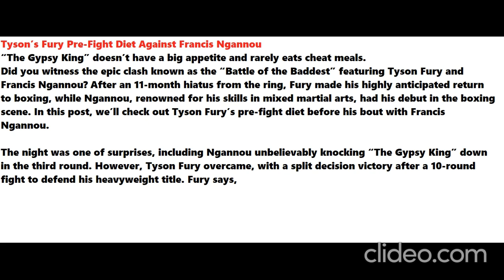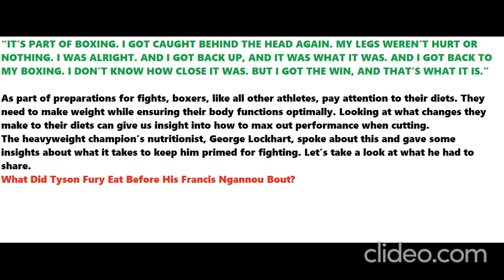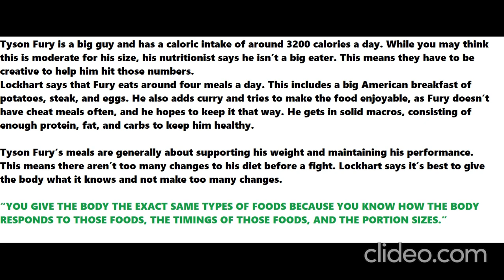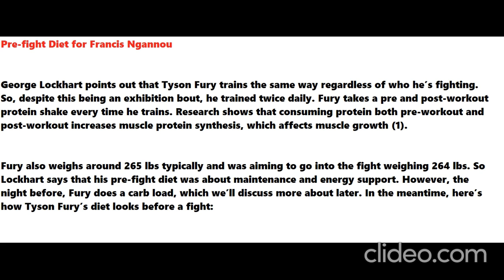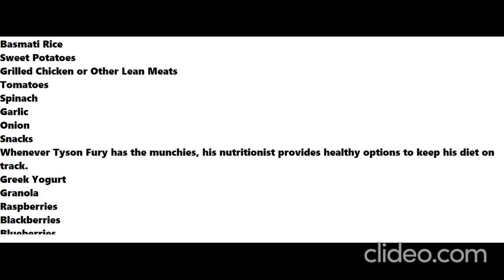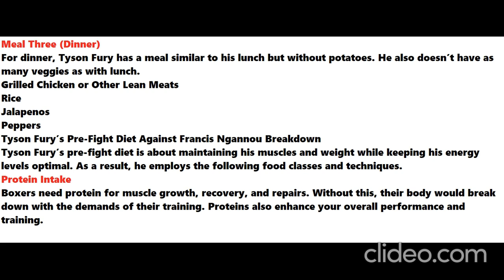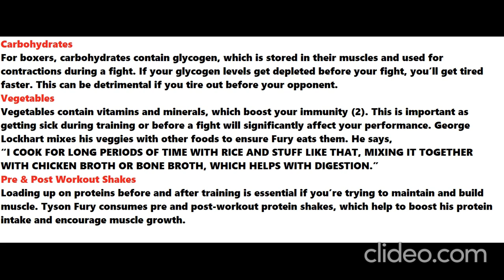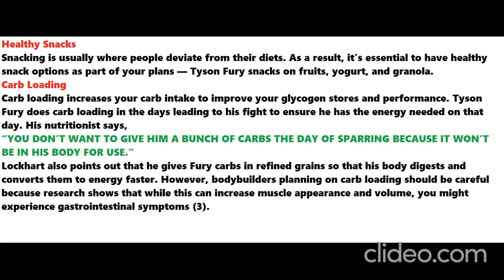Tyson’s Fury Pre-Fight Diet Against Francis Ngannou